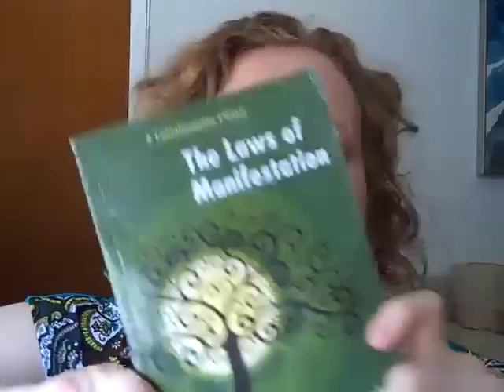Creative Meditation ~ Manifesting Part 1!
Julie Elizabeth Day is a Spiritual Therapist, Teacher and Writer.